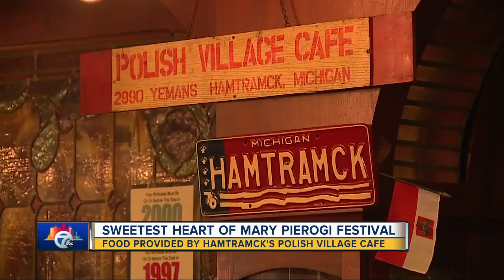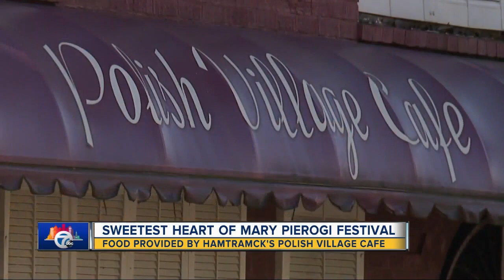Tradition is king at Polish Village Cafe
Polish Village Cafe serving up traditional Polish food at Sweetest Heart of Mary Pierogi festival.